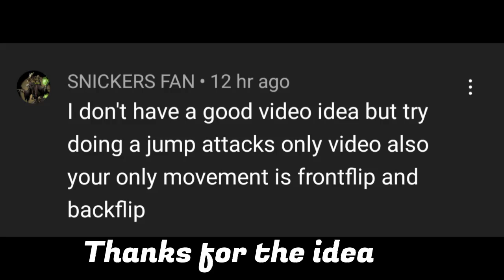this challenge was insane😱